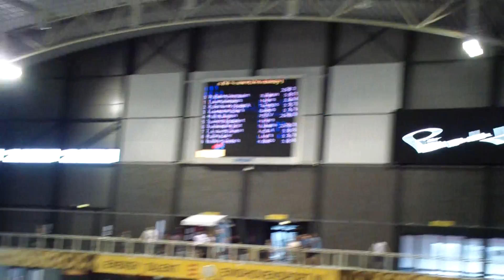Rick Bulman 50 vlinder BZK 2016